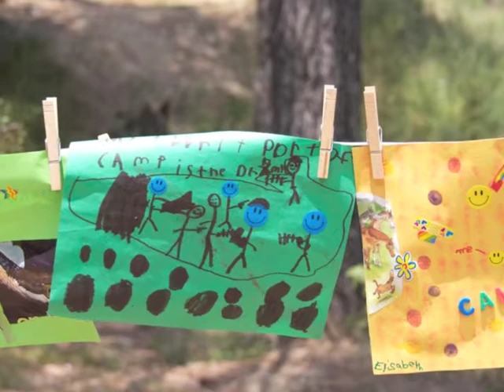ICCP Kids' Camp 2011 Day 5: Family Day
Mission to Planet AIX, Friday 8 july